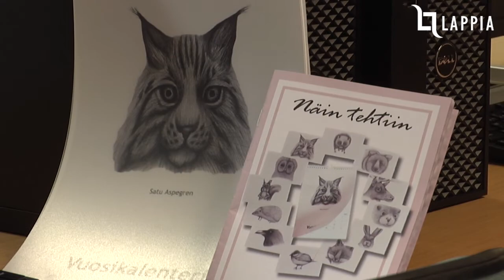Kuvallisen ilmaisun toteuttaja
Opinnoissasi perehdyt kuva- ja mediataiteen ammattikäytäntöihin, materiaaleihin sekä ilmaisumuotoihin ja työtapoihin. Sisältöinä on erilaiset kuvantekemisen keinot sekä käsin että digitaalisesti. Opinnoissasi painottuu kuva digitaalisessa muodossa, kuten valokuvaus ja kuvankäsittely sekä verkko- ja painojulkaisu.